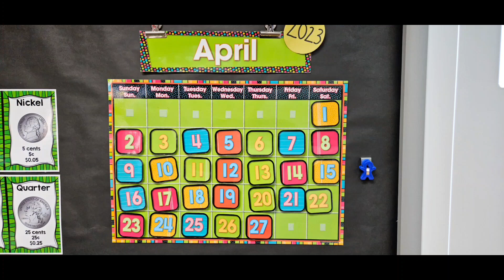April 27, 2023